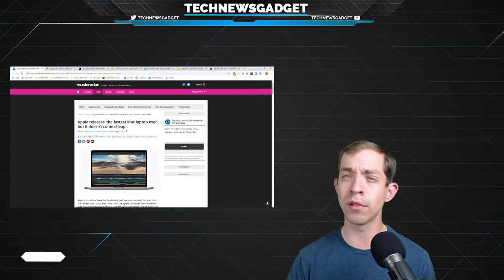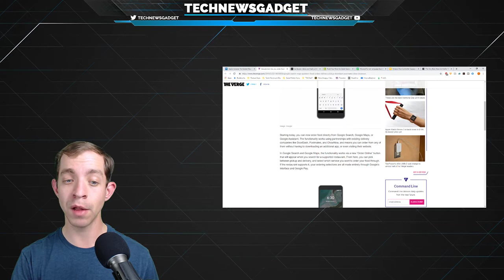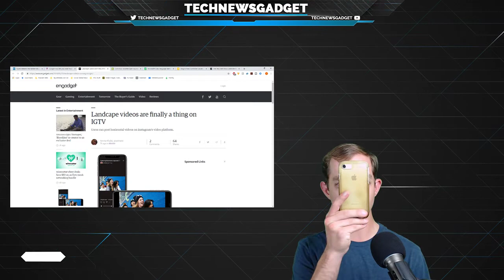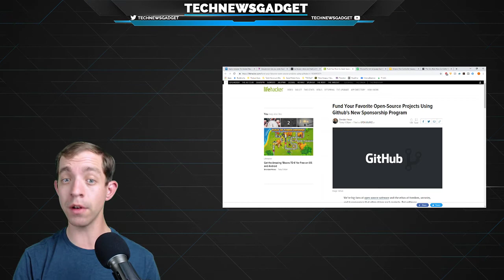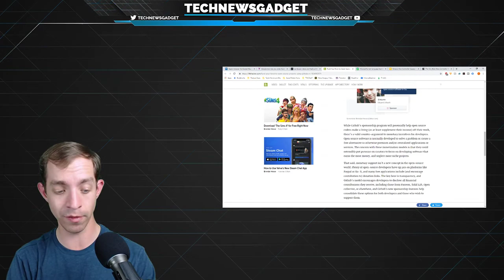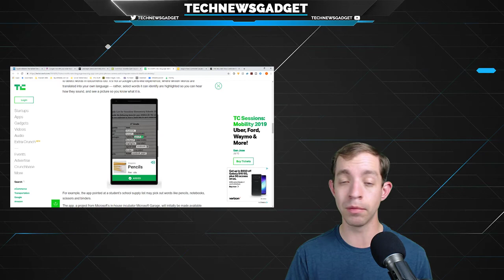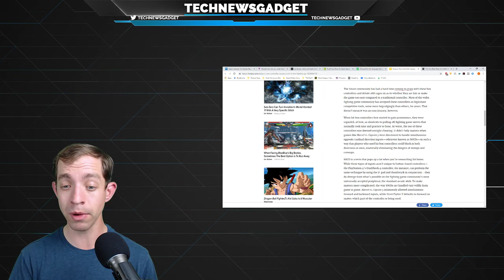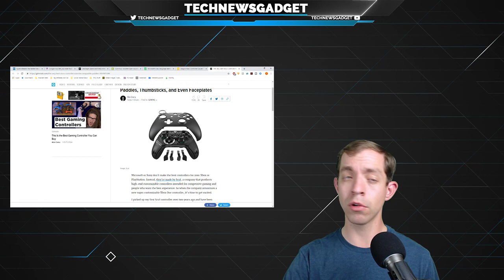Apple Releases The Fastest MacBook Ever | Latest In Tech News #123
Sub for DAILY WEEKDAY uploads & click the 🔔 for notifications!